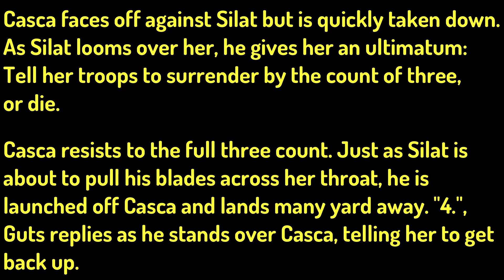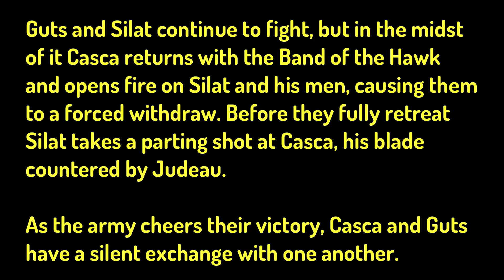Berserk - Band of the Hawk [Golden Age Arc (Part 3-2)]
Part 2 of Arc 3.

This is the shortest of the 4.

Timecodes
0:00 Intro
0:08 Woman Leader
01:22 The Fugitives
13:28 Cliff Notes (since I can't show the video footage)
13:45 Battle With Silat
17:44 Cliff Notes (since I can't show the video footage)
18:11 Reunion